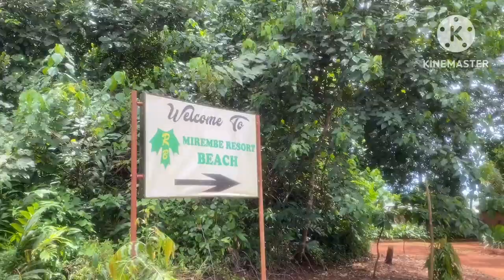Watch this before visiting Kalangala Island//Staycation (@NAISHAACADEMY )